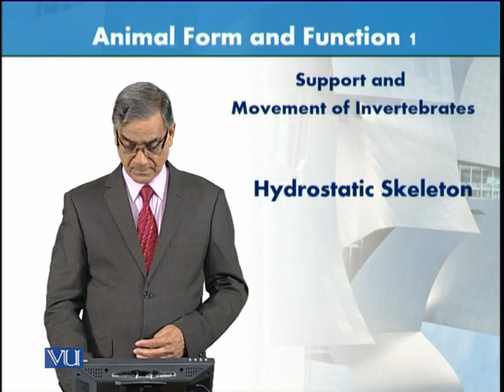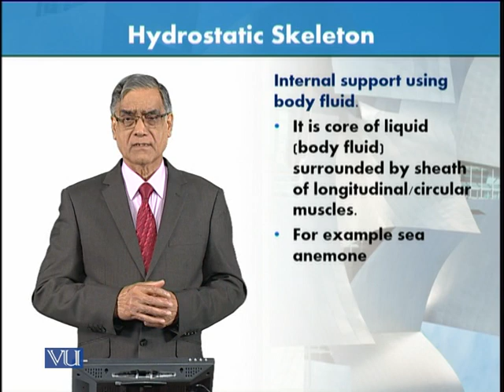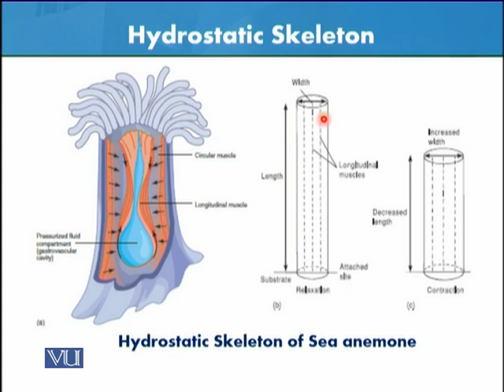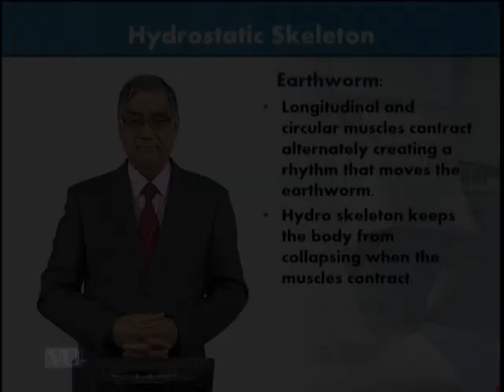Support and Movement of Invertebrates | Animal Form & Function 1 (Theory) | ZOO516T_Topic012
Topic012: Support and Movement of Invertebrates - Hydrostatic Skeleton,
By Dr. Javed Iqbal